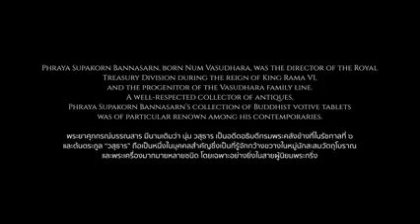Lot 27ถาดชาทรงกลมสลักดุนลายวัตถุมงคลไทยในช่องกระจกกลีบบัว ที่ก้นสลักอักษร “วสุธาร”